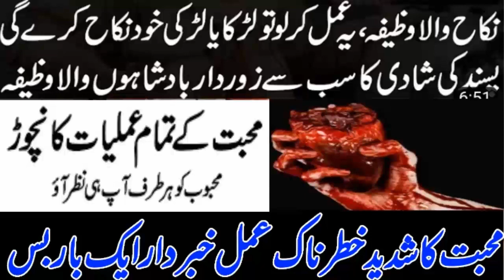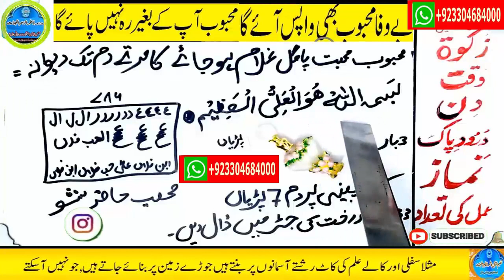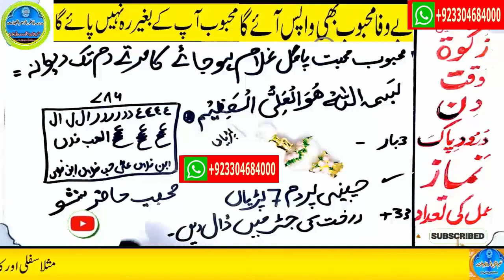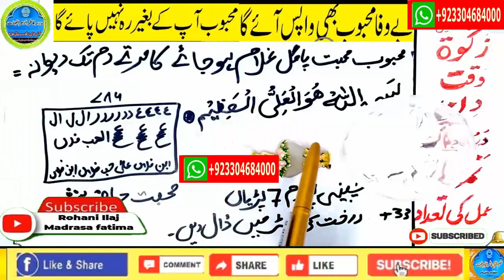wazifa for love,dua for love,wazifa for love marriage,mohabbat ka wazifa,ya wadoodo ka wazifa for l